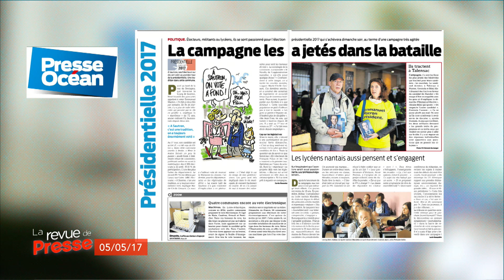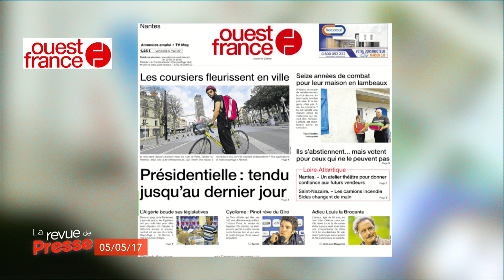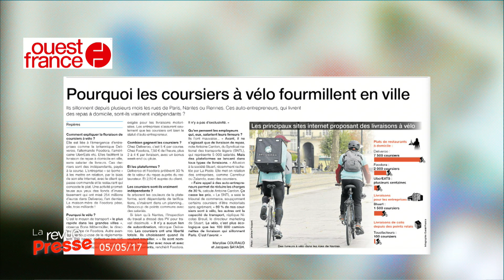La Revue de Presse du 5 mai 2017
La revue des titres de la presse quotidienne et hebdomadaire en Loire-Atlantique